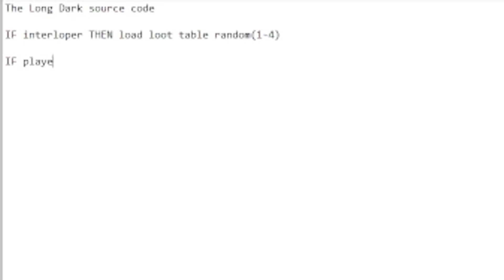The Worlds Unluckiest (and Loveliest) Gamer: Rand_althor1966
This is Rand_althor1966: the sweetest man you will ever meet... but also the unluckiest gamer.

Rand also sings and plays the guitar. Catch one of his streams for live music.

Zak's Patreons:
Firestrikers: NavigatedJug
Wood Matches: Josh Belk, Senko's Bathwater, Dan Campbell, Pam Lange, Eric, Jessie Keffer, Chris Rybowski, Kristin de Lissovoy